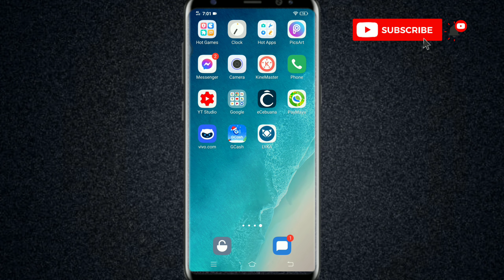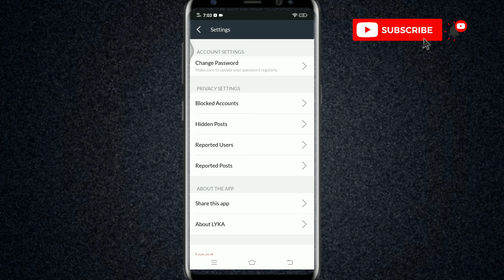PAANO MAGLOG-OUT SA LYKA APP || TAGALOG TUTORIAL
HOWTOLOGOUTLYKAACCOUNT